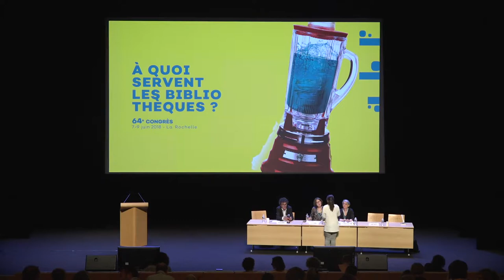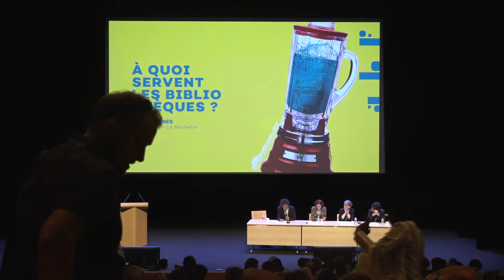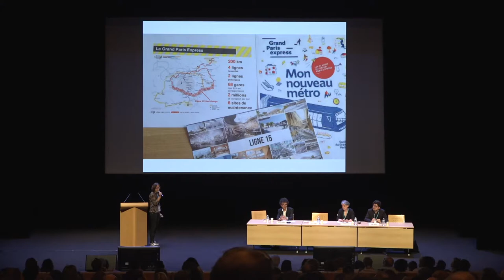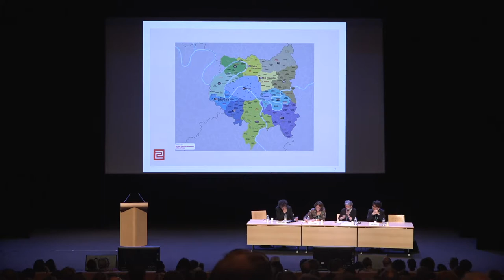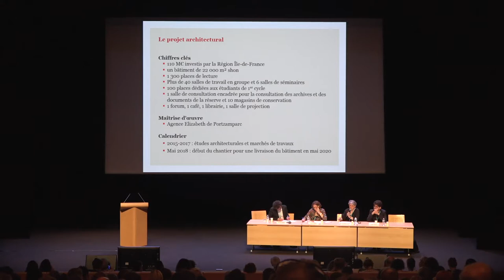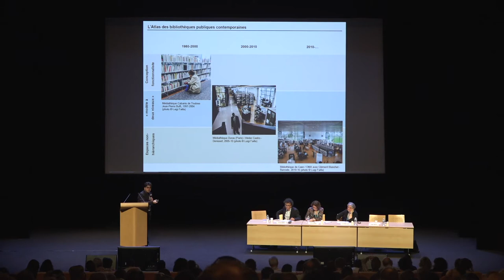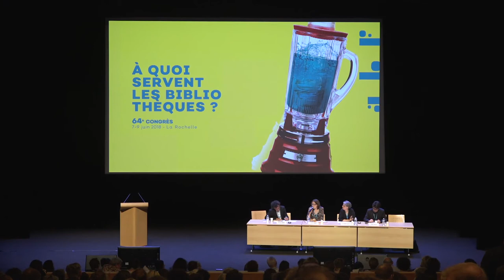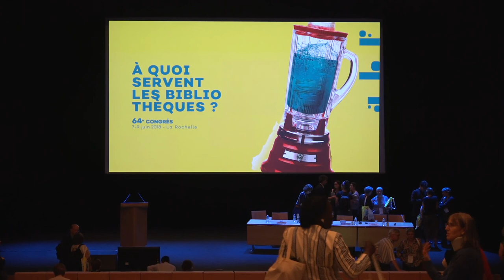Congrès ABF 2018 - La bibliothèque, outil de rénovation urbaine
64e congrès de l'ABF
À quoi servent les bibliothèques ?
7 au 9 juin 2018 à La Rochelle

MODÉRATEUR
Pascal Ferry, conservateur-stagiaire à l’Enssib

INTERVENANTES
Gaëtane Perrault, responsable de la lecture publique, médiathèque

Jean-Jacques Rousseau, Champigny-sur-Marne

Marie-Odile Illiano , directrice adjointe, campus Condorcet

Luigi Failla, architecte, ingénieur et docteur en architecture de l'université Paris-Est et de l'université de Palerme